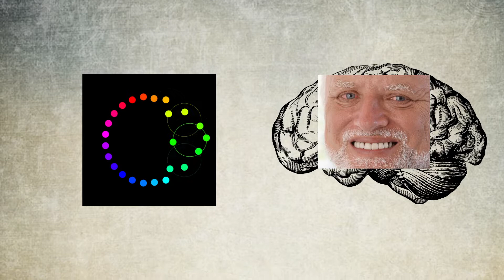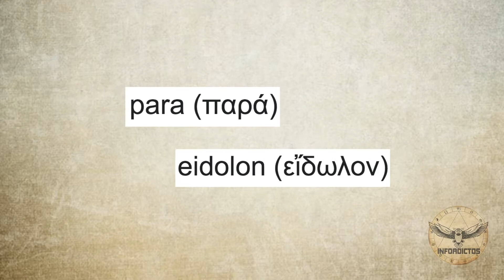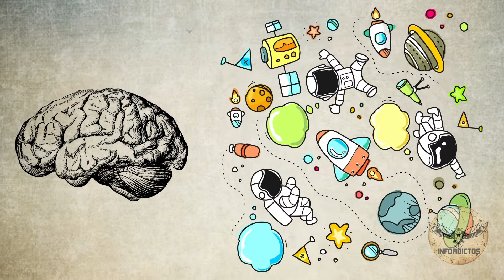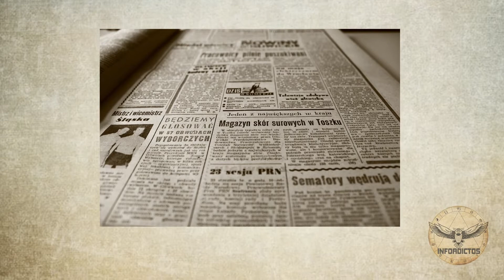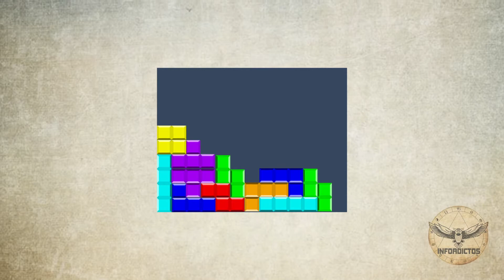7(+2) Efectos MENTALES que tu Cerebro 🧠 NO PUEDE Controlar 🧐 || Infoadictos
CONOCE 9 Formas en las que TU CEREBRO TE ENGAÑA.

🎁 Hazme un regalo

1:09 Pareidolia
2:43 Deja Vu
3:34 Jamais Vu
4:04 Efecto Baader-Meinhof
5:35 Efecto Placebo
6:38 Efecto Nocebo
6:55 Efecto Tetris
8:44 Efecto Mandela
10:18 Proust

❤️ Mil gracias a todos y todas las que se han suscrito al canal y han seguido las redes, son lo máximo. ¡Comparte con tus amigos! ❤️